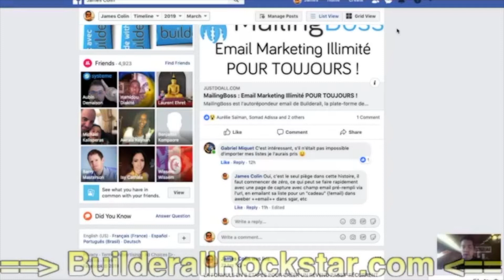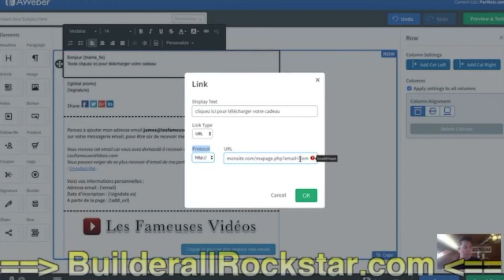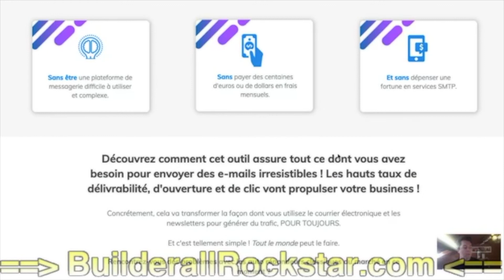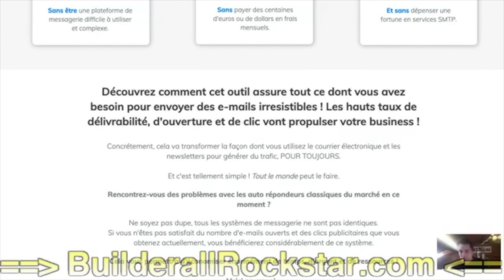Builderall Rockstar - Remplir sa liste email Builderall : pré-remplir le champ email de Mailingboss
Remplir sa liste email Builderall : pré-remplir le champ email de Mailingboss l'autorépondeur de Builderall.